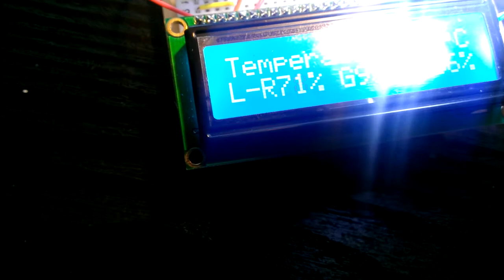Temperature & Ambient Light Sensor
A temperature and ambient light sensor built from the Arduino Starter Kit.